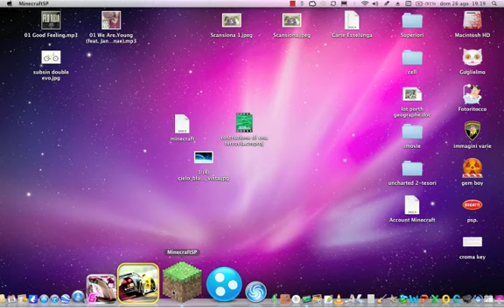minecraft-chalet in montagna